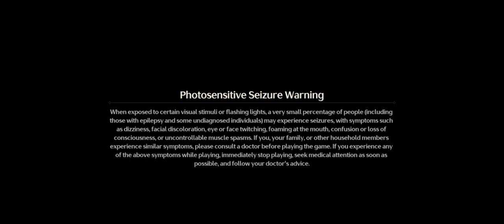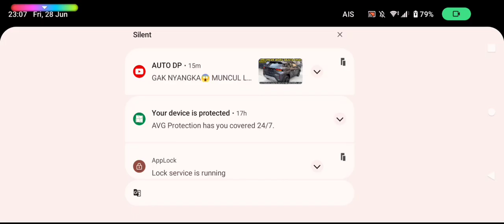Wuthering Wave | Game Baru | Sony Xperia 1 Mark iii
Wuthering Wave adalah game RPG keluar Kuro Game. Seperti Gensin Impact tapi lebih banyak alur cerita dan tantangannya.